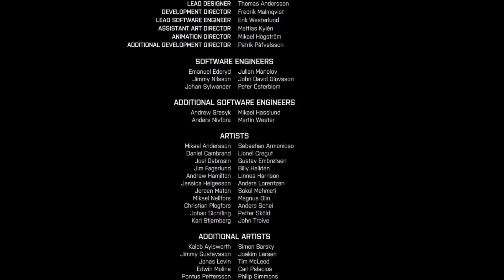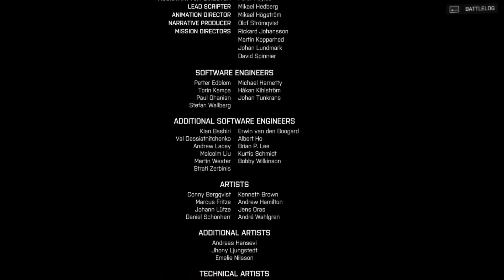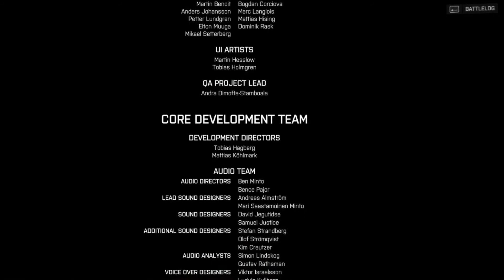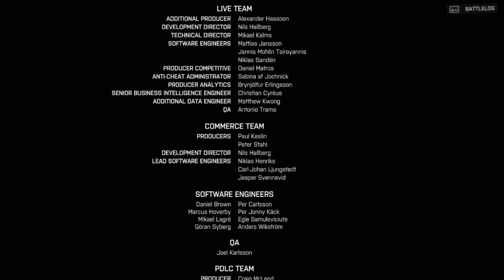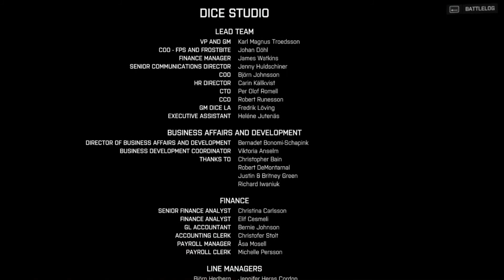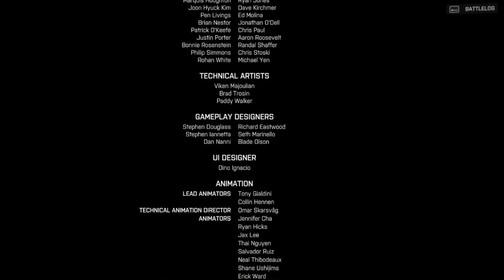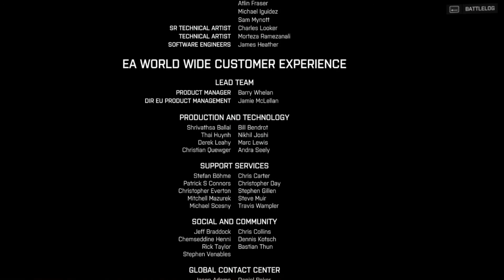Battlefield-4: Gameplay Walkthrough; Part-7: (No Commentary)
Battlefield 4 is a video game which is created by EA Digital Illusions CE (DICE) and published by EA. BF4 is a sequel to 2011's Battlefield 3. The year is 2020, and the world is teetering on the edge of chaos. As the conflict between the Russian Federation and the U.S. raged for the past six years, a new storm is brewing in China. Admiral Chang plans to overthrow the current Chinese government; if he is successful, he will have to get all the support from the Russians. To make matters worse, the U.S. has been involved in the assassination of Jin Jié, China's "future leader and voice of peace." In response to the assassination, Chang has taken this favor/chance to cancel elections for a new leader and declare martial law. Civilians protest and odds with the police in the streets, causing inquietude and ruin everywhere. Both U.S. and Russian naval forces have stationed themselves off the coast of China, waiting for the proverbial tinderbox to catch fire and engulf the world in the conflagration of another great war.

Game: Battlefield-4
Published at: 29 October 2013
mission: Singapore
Engine: Frostbite
Composer(s): Johan Skugge; Jukka Rintamäki
Awards: Satellite Award for Outstanding Platform Action/Adventure Game
Platforms: PlayStation 4, Xbox One, PlayStation 3, Xbox 360, Microsoft Windows
Developers: DICE, DICE Los Angeles

For instant entry to buy the game:
Battlefield 4 - PS4
Battlefield 4 - Xbox One
Battlefield V - Xbox One
Battlefield V Deluxe Edition -PS4

To get extra feelings:
Wireless Controller for PS4-Gold
PS4 Controller Wireless Joystick
Wireless Controller for PS4-Magma Red
Wireless Controller for PS4- Glacier White
Gaming Headset for PS4
NACON Revolution Pro Controller V2

Campaign Missions are :
Baku (mission 01),
Suez (mission 02),
Tashgar (mission 03),
Kunlun Mountains (mission 04),
South China Sea (mission 05),
Shanghai (mission 06)
and Singapore (mission 07).

role of Battlefield 4 includes USAF:
Tombstone Squad,
Daniel Recker, (who is playing the game: the main character)
Kimble Graves,
Clayton Pakowski,
Dunn, Laszlo Kovic,
Hannah, Chang,
Jin Jié,
Bohai,
Garrison,
Oracle
and Dima.
No Commentary
battlefield 4